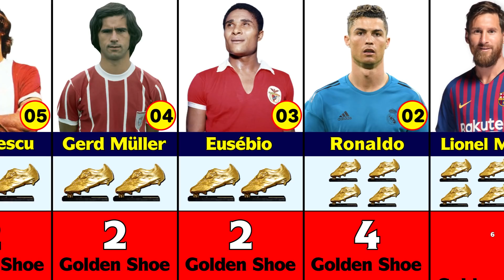Most European Golden Boot Winners.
The European Golden Shoe, also known as European Golden Boot, is an award that is presented each season to the leading goalscorer in league matches from the top division of every European national league.
Lionel Messi is the all time record winner of the award. This Vido Show Most European Golden Boot Winners.

 11. Luis Suarez.
 10. Diego Forlan.
 9. Thierry Henry.
 8. Mario Jardel.
 7. Ally McCoist.
 6. Fernando Gomes.
 5. Dudu Georgescu.
 4. Gerd Muller.
 3. Eusebio.
 2. Cristiano Ronaldo.
 1. Lionel Messi.